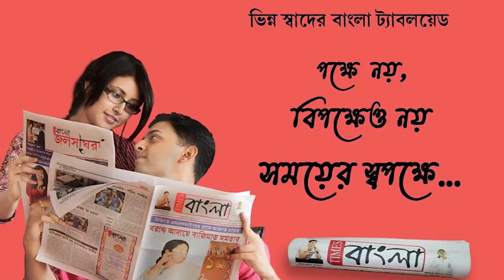৭৫তম বর্ষ স্বাধীনতা দিবসে জাতীয় পতাকা উত্তোলন করলেন পশ্চিম বর্ধমানের জেলা শাসক এস অরুন প্রসাদ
৭৫তম বর্ষ স্বাধীনতা দিবসে জাতীয় পতাকা উত্তোলন করলেন পশ্চিম বর্ধমানের জেলা শাসক এস অরুন প্রসাদ